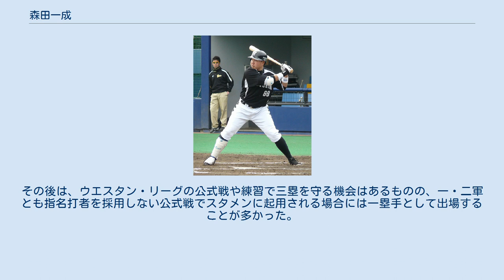森田一成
森田 一成（もりた いっせい、1989年8月4日 - ）は、岡山県岡山市出身の元プロ野球選手（内野手）、少年野球指導者。
右投左打。
Links野球教室代表。
 小1の時にソフトボールを始め、小3からは軟式野球を始める。
関西高校に進み、1年秋からレギュラーに座ったものの、この年の岡山県大会決勝で右肩を脱臼し、手術。
この影響で当初は代打での出場が多かった。
2年春・2年夏・3年春と3度の甲子園出場。
3年春の大会ではベスト8に進出した。
3年夏は甲子園出場はならなかったものの、県大会で3本塁打を放つ活躍を見せ、高校通算本塁打は25本。
 当時阪神のシニアディレクターで、森田の長打力を高く評価した星野仙一の推薦もあり、2007年の高校生ドラフトで阪神より3巡目指名を受け入団。
 2008年シーズン後、右肩の古傷の影響から保留選手名簿から外され、2009年は育成選手としての契約になった。
背番号は、122に変更。
9月16日のウエスタン・リーグ対中日ドラゴンズ戦に6番・一塁でスタメン出場し、1点ビハインドの6回、菊地正法からバックスクリーンを超える推定飛距離140メートルの特大の同点ソロ本塁打を打ち、二軍でのプロ初本塁打を記録。
当時左太もも肉離れで二軍でリハビリ中だったクレイグ・ブラゼルから前日に打撃指導を受け、即実践した一打となった。
 2010年7月20日、支配下選手に再登録。
背番号は69に変更。
フレッシュオールスターゲームにも出場した。
10月5日から26日までの期間、宮崎県で開催されたフェニックス・リーグに参加。
4本の本塁打を打ち、本塁打数で全参加選手中3位タイの成績であった。
 2011年は初めて春季キャンプで一軍に抜擢された。
開幕は二軍で迎えたものの、6月に二軍監督の吉竹春樹からの助言で変更した打撃フォームが功を奏して調子を上げ、7月から二軍戦で4番に座るようになった。
その後4番でスタメン出場した10試合で打率.305と好調を続け、7月26日に初の一軍昇格を果たした。
昇格当日の対中日戦（阪神甲子園球場）で5回に代打で初出場し、その打席で2点本塁打を放った。
初打席で本塁打を放ったのは日本プロ野球史上51人目で、平成生まれ及び阪神タイガースの選手としては史上初の記録となった。
また代打でのプロ初打席本塁打は史上13人目の記録であった。
さらに、この本塁打で阪神タイガースの選手として300人目の本塁打達成者となった。
その後、8月7日に鶴直人との入れ替えで2軍降格するも、8月23日の試合で負傷したクレイグ・ブラゼルに代わって8月24日に一軍に昇格する。
8月25日の対巨人戦 (東京ドーム)で、7番・一塁手で一軍初スタメン出場した。
 2012年は主に二軍での出場機会となった。
二軍では89試合に出場し、打率.277、77安打、3本塁打、27打点をマークする。
そして9月17日に一軍初昇格を果たすと、9月23日の対中日戦でシーズン初タイムリーを放ち、お立ち台に上がった。
 2013年には、ウエスタン・リーグで本塁打王（16本）・打点王（69打点）のタイトルを獲得。
一軍定着までには至らなかったものの、シーズン終盤には一塁手として公式戦のスタメンに起用されている。
 2014年は一軍での出場機会はなく、10月28日に戦力外通告を受けた。
ウエスタンでの成績は84試合に出場し、59安打に7本塁打をマークし、打率は.273だった。
11月9日に静岡・草薙球場で行われた12球団合同トライアウトに参加し、バックスクリーンへの本塁打を含む5打数3安打1四球と結果を出したが、オファーはなく引退。
12月2日、自由契約公示された。
 2015年5月からアメリカへ留学。
カリフォルニア州立大学付属の語学学校・フレズノ校で英語を学んだ。
日本への帰国後に会社への勤務を一時経験したが、野球への思いを断ちがたく、退社を経て2016年に岡山市へ帰郷した。
 2017年2月から、岡山市南区に「Links野球教室」を開講。
小・中学生や大人を対象に個別指導を実施しているほか、プロ野球のオフシーズンには、現役生活を続けている阪神時代のチームメイト（原口文仁など）を小・中学生相手の臨時コーチに招いている。
 「Links野球教室」の運営と並行しながら、2017年4月に朝日医療大学校へ入学。
2020年3月には柔道...